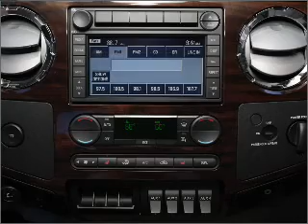2008 Ford F-550 Chassis Cab - Marysville WA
Year: 2008
Make: Ford
Model: F-550 Chassis Cab
Trim: Super Duty
Engine: 6.4 liter 8 cylinder 32 valve
Transmission: Automatic
Color: White
Mileage: 44428
Address:
3520 136th Street NE